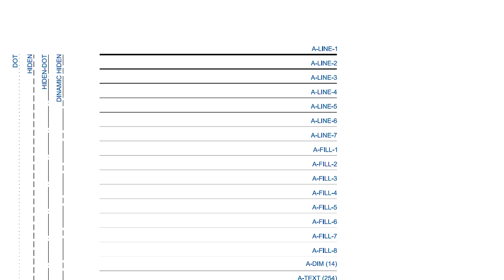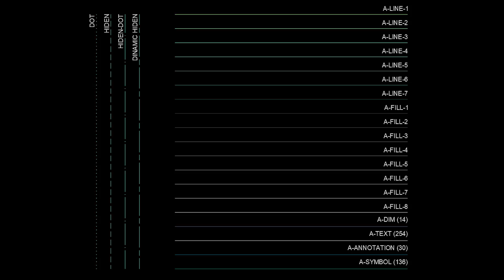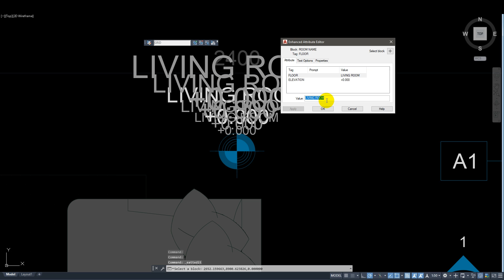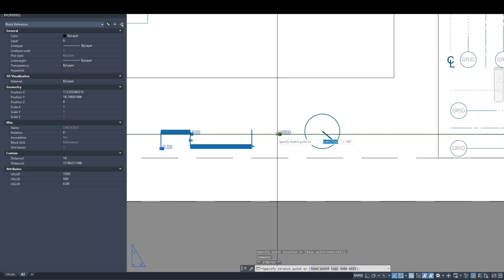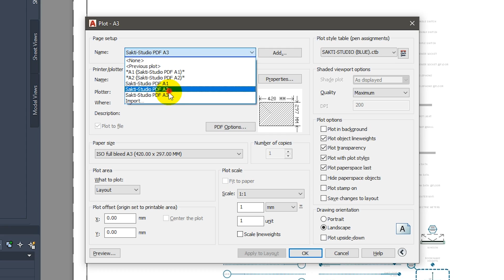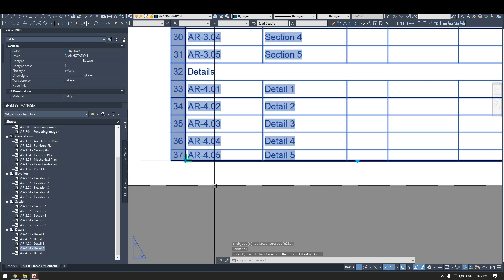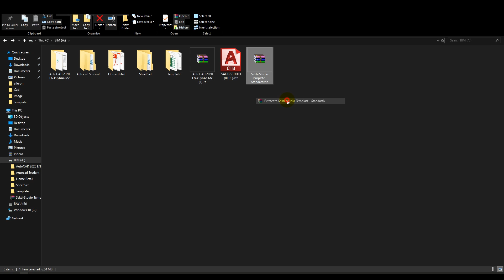Tingkatkan Produktivitas Dengan Template AutoCad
*Dalam video ini, saya akan menujukan bagaimana template AutoCAD dapat meningkatkan produktivitas kamu saat menggambar di AutoCAD dan juga saya akan menunjukkan langkah demi langkah bagaimana saya membuat template AutoCad saya sendiri.

Yang Anda dapatkan:

01 | Autocad Drawing Template (.dwt) by Sakti_Studio, Including:
*Best Choice of Line type & Line Weight
*Best Choice of Color Interface (layers)
*Annotative & Dynamic Blocks
*Annotative Text
*Annotative Leader (Callout)
*Annotative Pattern type (Hatch) with good scale selection
*Page setup with Title Blocks for A1/A2/A3 Pepper size
*Plot Style with 3 variants color pick (Blue/Red/Black)

02 | Sheet set Package (.dst File) by Sakti_Studio, Including:
*Sheet set File (.dst) including several layouts integrated with title blocks and page setup
*Table of content (automatically updated) synchronized with sheet set
*Sheet title, sheet number automatically synchronized with sheet set

​03 | Supplement Package (.zip File) by Sakti_Studio, Including:
*Sample of Floor Plan, Elevation and Section
*Free! Thousands of CAD Block Compilation Including Furniture, Peoples, Vegetation, vehicles, and many kinds
*Instruction in English & Bahasa

Video Gear:
Canon EOS M100
Lens EF-M 15-45mm
Lighting Godox

Audio Gear:
Focusrite Solo 2nd Gen
Condenser Mic with Stand
Edifier Studio Monitor